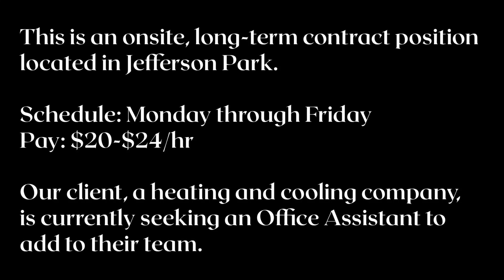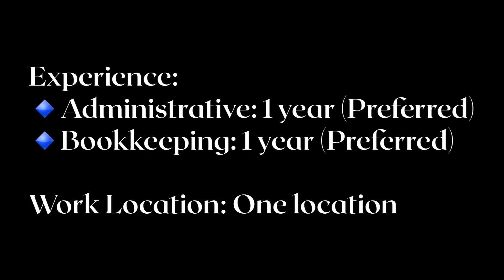Office Assistant | Jefferson Park, IL | $42k - $50k Per Year | City Staffing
🔴What Kind of job opportunities you find in our Channel?

1.Customer service
2.Receptionist
3.Part time
4.UPS package handler part time entry level warehouse support
5.Accounting
6.Human resources
7.Warehouse
8.Sales
9.Manager
10.Data entry
11.Administrative
12.Retail
13.Work from home
14.Executive assistant
15.Project manager
16.Medical Assistant
17.Marketing
18.Accountant
19.Cashier
20.Registered nurse
21.Business analyst
22.Office
23.IT
24.Warehouse worker
25.Office manager
26.Finance
27.Mechanical engineer
28.Construction
29.Entry level
30.Clerical
31.Controller
32.Engineer
33.Manufacturing
34.Accounts payable
35.Paralegal
36.Forklift operator
37.Customer service representative
38.LPN
39.Call center
40.Graphic designer
41.Information technology
42.Office assistant
43.Maintenance
44.Full time
45.Customer services representative
46.Driver
47.Operations manager
48.Data analyst
49.Part-time
50.Nurse
51.Security
52.Healthcare
53.Bookkeeper
54.Remote
55.Analyst
56.Pharmacist
57.RN
58.Sales representative
59.Management
60.Welder
61.Payroll
62.Office clerk
63.Supervisor
64.Nurse practitioner
65.Attorney
66.Purchasing
67.Recruiter
68.Financial analyst
69.Software engineer
70.Director
71.Logistics
72.Sales manager
73.Electrician
74.Server
75.Banking
76.Delivery driver
77.Medical office receptionist
78.Truck driver
79.Assistant
80.Legal
81.Warehouse manager
82.Insurance
83.Teacher
84.Education
85.Real estate
86.Secretary
87.Engineering
88.Account manager
89.Medical
90.Administrative assistant
91.Production supervisor
92.Bartender
93.CnA
94.Buyer
95.Maintenance technician
96.Graphic design
97.Automotive
98.Accounts receivable
99.Security officer
100.Restaurant & Many More.